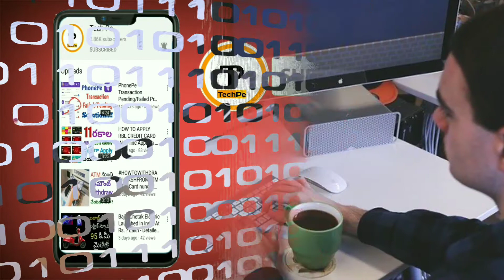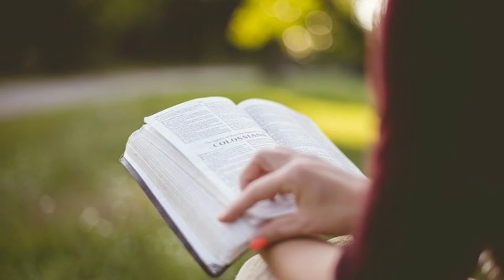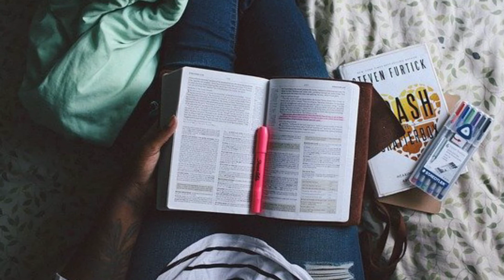How to apply students credit card || documents required|| age limit ||Tech Pe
sbi students credit card

icici bank statement cried card

hdfc student credit card